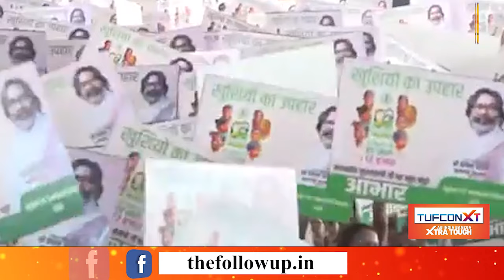मंईयां सम्मान यात्रा में भाजपा के फॉर्म की बात, भरी सभा में कल्पना सोरेन का BJP पर बड़ा हमला